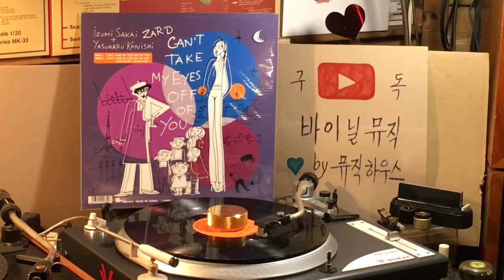Can’t take my eyes off of you ZARD (Izumi Sakai + Yasuharu Konishi) readymade wizard mix / 1999